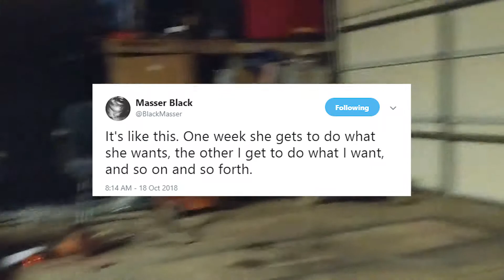Janette Willinger Black and Blue